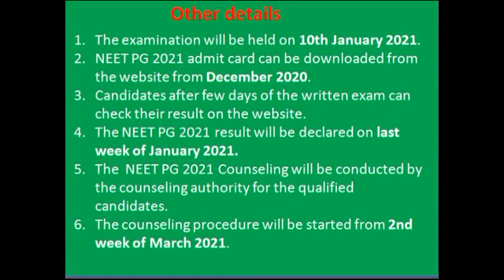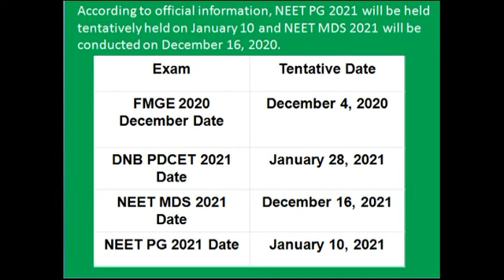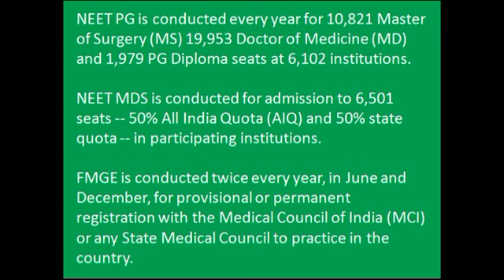NEET PG 2021 Exam Dates|NEET MDS 2021|FMGE 2020|DNB PDCET 2021|KTV School|T Jeganathan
National Board of Examination (NBE) has announced the date of NEET PG 2021. The exam is scheduled to be held on January 10, 2021. Aspirants can check the latest information related to NEET PG 2021 from the official website i.e. nbe.edu.in or from this article. Candidates holding an MBBS degree are eligible to apply and appear in the NEET PG entrance. NEET (PG) score serves the basis of selection for admission to various MD/MS and Postgraduate Diploma courses in the field of Medicine. This video explains the latest iteration of the NEET PG exam and the schedule of events, and what steps can be taken to clear the exam successfully.

2. nbe.edu.in